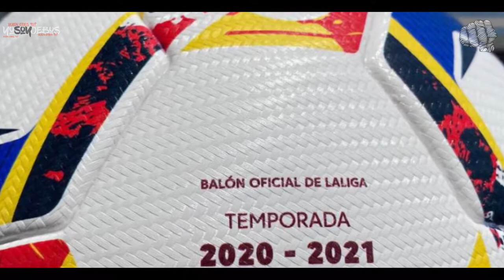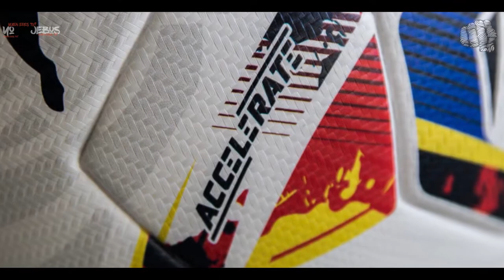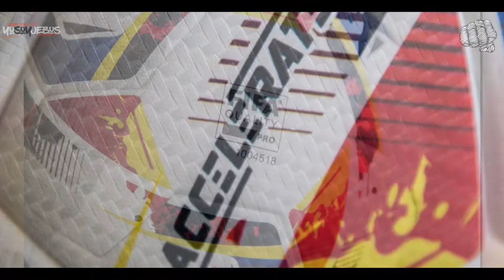NUEVO BALÓN PUMA PARA LA LIGA 2020/2021 - REVISIÓN